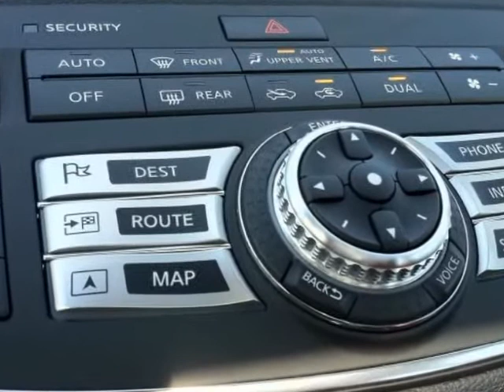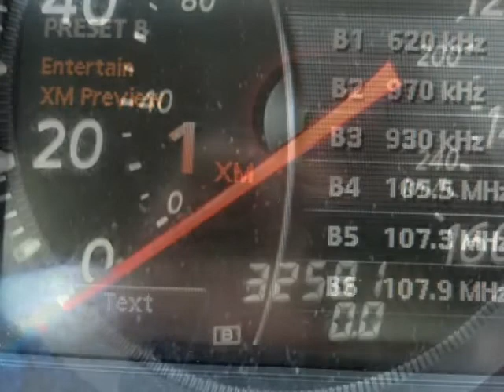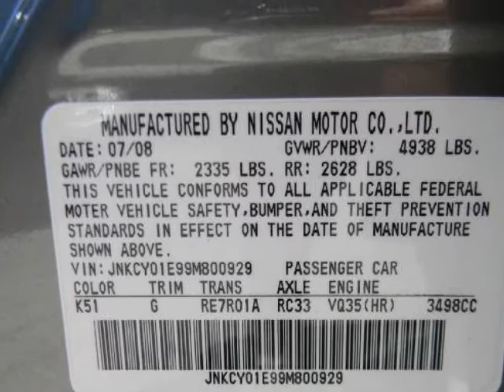2009 INFINITI M35 4dr Sdn RWD SPORT and NAVIGATION PACKAGES INFINITI CERTIFIED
2009 INFINITI M35 4 Door Sedan RWD

http://

We sold this One Owner M35 sedan when it was new right here at Coast Infiniti in beautiful Sarasota Florida and it is Infiniti Certified to 100,000 miles..This M35 includes Sport and Technology Packages with Voice Activated Navigation...Rear View Camera..Bose Sound System with XM Satellite Radio and XM Nav Traffic..iPod Interface and a Hard Drive to Download your CD's..Heated and Cooled Leather Seats with memory..Bluetooth Handsfree Phone System..Power Glass Sunroof...19 Inch Alloy Wheels..Rear Active Steer..Xenon Headlamps..Automatic Dual Zone Climate Control...Both Keys and all Owners Manuals..All power equipment and much more..CALL WAYNE LAMPHIER AT FOR A COMPLETE DESCRIPTION OF THIS M35 SEDAN...If you are not local please call to have a custom video e-mailed to you and a walkaround description...

Sarasota, FL